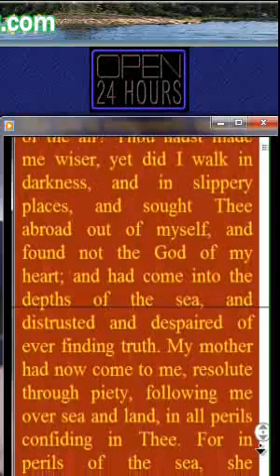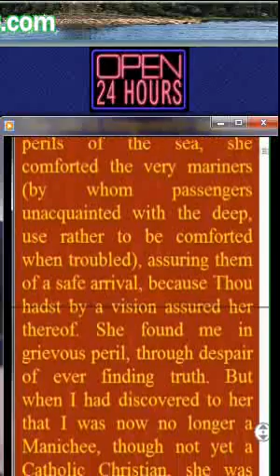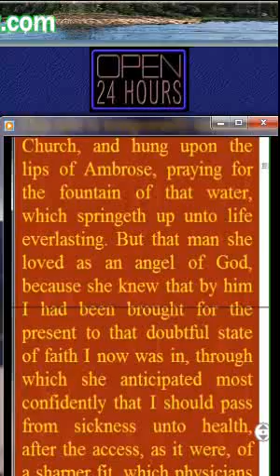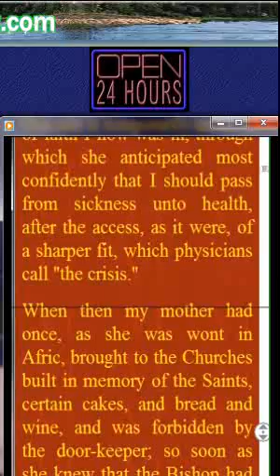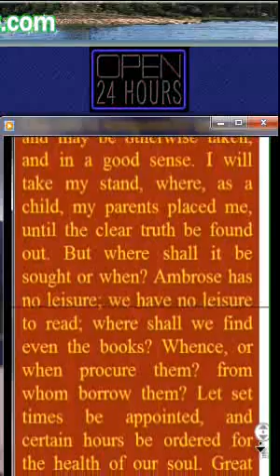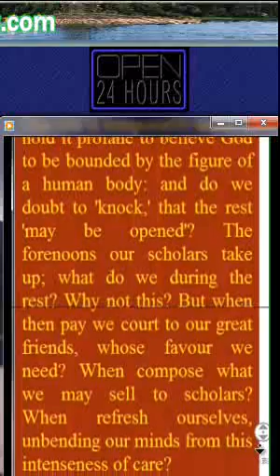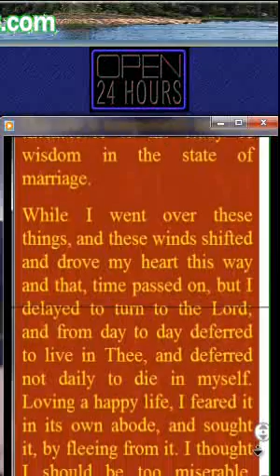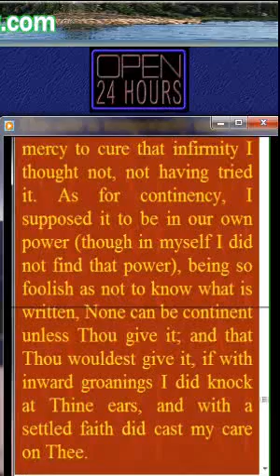Audio Visual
Book VI